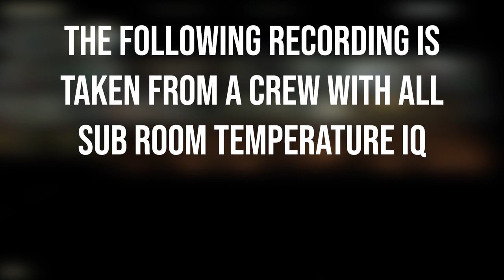Seeking the TREASURES of the DEEP | Barotrauma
The crew and I once again delve into the world of Barotrauma, and find once again many horrors that rip and tear us apart as expected. We seek the great treasures and riches hidden in the depths while dealing with the other horrors such as dangerous creatures, ballast flora, husk parasites and many other terrible problems.